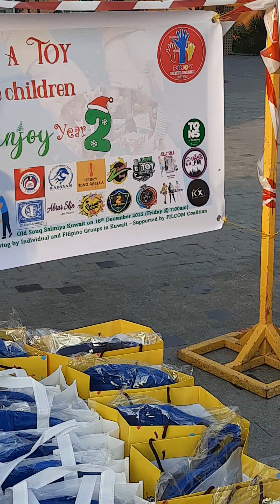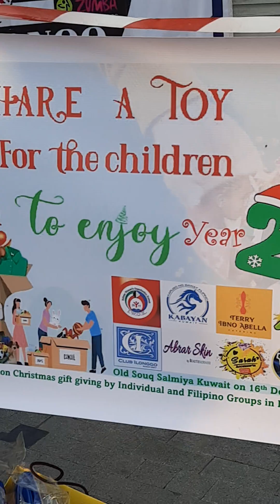Charity Event/mamigay ng konting tulong sa mga kapwa Pilipino❤❤🇰🇼